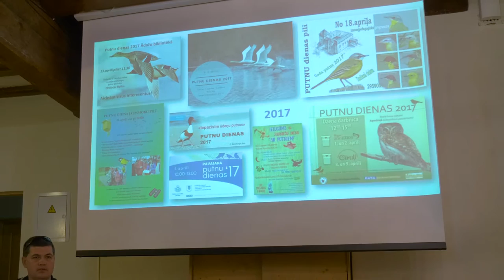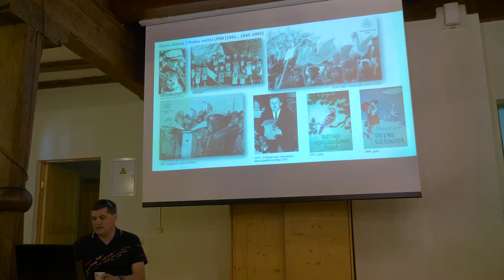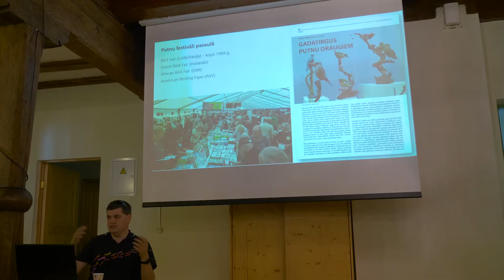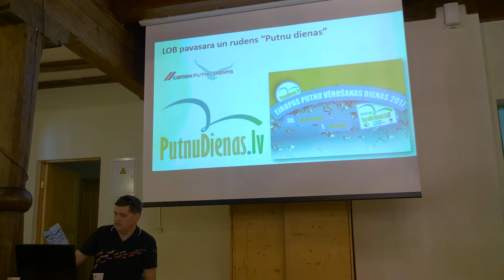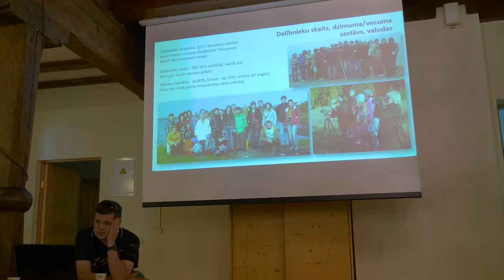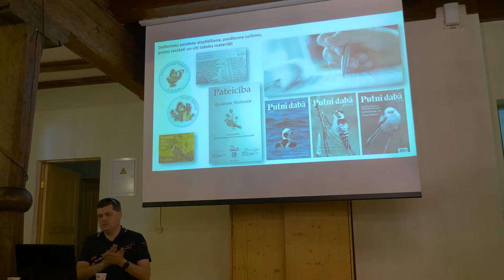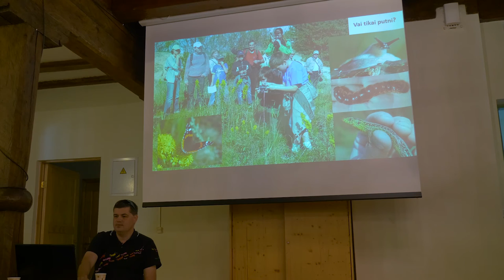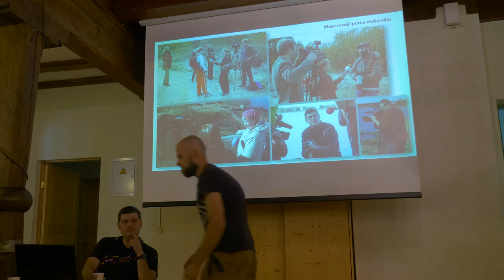Ruslans Matrozis: Putnu dienu vēsture un ieteikumi ekskursijām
Putnudienas.lv - informācija par Putnu dienu pasākumiem